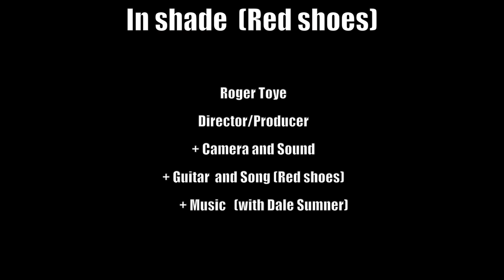In Shade red shoes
This film was made for Exposure Filmmakers 48 Hour Film Challenge 2013 in association with Southampton Film week